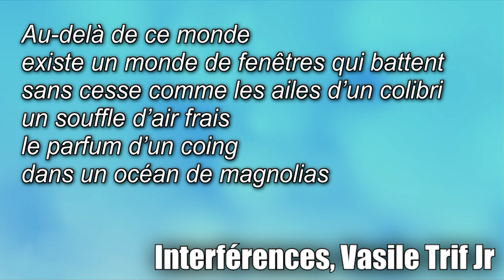🔴 L’art de Vasile Trif Jr - Professeur Norman Cornett, critique d’art. Montréal 2023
Vasile Trif est aquarelliste, ainsi qu’artiste en techniques mixtes. Il est originaire de Baia Mare, ville de la Roumanie, au nord de la Transylvanie, centre qui occupe une place importante dans l'histoire de l'art roumain. Il prend contact avec le monde des couleurs et des toiles dans l’atelier de son père, peintre, sculpteur et collectionneur d’objets d’art.
Il est détenteur de trois baccalauréats, en théologie, en philosophie et en travail social (Montréal).
En 2003 et 2004, il a aidé son père à peindre l’intérieur d’une église en bois de la région de  Maramures, Roumanie.
Trif est membre depuis 2010 de Valuarda - Vladimir Midvichi, atelier d'arts anciens de Montréal. Il participe  aux expositions collectives annuelles organisées par cet atelier, en présentant ses icônes sur verre.
2015 et 2019 : participation  aux expositions collectives du Musée des métiers d’art du Québec (MUMAQ).
En novembre 2019 : exposition personnelle intitulée Immersion - Galerie Queens of Art, Montréal : aquarelles, techniques mixtes, linogravure et collagraphie.
En août 2022, Trif est présent à la quatrième  édition du Rassemblement des Arts de Montréal : œuvres en techniques mixtes, linogravure et collagraphie.
En décembre 2022 : participation à l’exposition collective : Grands Artistes d’aujourd’hui – Galerie BOA, Montréal. Commissaire d’exposition : André Seleanu.
En juillet 2023 : participation à l’exposition collective : ART - EXPO – Centre  de créativité Gésu, Montréal. Commissaire d’exposition : Norman Cornett
En juillet 2023 : exposition personnelle – Centre de créativité Gésu, Montréal.
Commissaire d’exposition : Norman Cornett
En août 2023 : participation à l’exposition collective : Maël Galerie, Montréal.
Également poète, Trif a publié en 2002 le recueil de poèmes, Le fils prodigue. Son deuxième recueil, La pêche miraculeuse, est en cours de publication.

‘’L’art de Vasile Trif est d’une étonnante diversité interne, je dirais d’une complexité inusitée. Les zones d’ombre qui rejoignent l’obscurité de tous les dangers s’ouvrent sur la lumière. Des couleurs intenses, rouge brique, bleu outremer, jaunes accrocheurs sont équilibrées par des espaces blancs articulés de manière inattendue. Il y a du palimpseste dans ce travail de l’image inscrite dans l’image.
Interférences : les titres de quelques œuvres connotent déjà un domaine abstrait. Mais on note des formes d’oiseaux et des fragments de scènes figuratives : nos attentes sont passablement déjouées à parcourir le déroulement de l’œuvre. Les calligraphies et les motifs décoratifs abondent.  Surprise : il y a une sensualité de la couleur et une diversité des sources d’inspiration, et notamment l’icône sur verre avec son atmosphère spécifique, dont Trif possède la maîtrise. Je note aussi le jeu des articulations et des limites de l’espace ouvert et l’espace cloisonné. En somme, une œuvre abstraite qui brandit souvent les dehors souriants de la figuration.
Dans sa vision, l’artiste constitue un pont entre le monde visible et le monde invisible.  Les ocres, les couleurs terre,
les bleus font référence à l’univers  et l’atmosphère de la culture en céramique (pots et cruches) de Transylvanie. Au
niveau thématique il part de ses poèmes, de son imaginaire imprégné par des signes et motifs mythiques.‭ ‬
L’agora‭ devient un lieu de recentrement intérieur, un ‬espace identitaire. Pour que l’agora remplisse son but, elle
doit toujours être propre, sans inutilité, prête à recevoir. Trif pense que telle est l’œuvre d’art‭ ‬: une agora.
L’artiste s’explique‭ ‬: ‭«Dans mon œuvre artistique, j’ai ‬récupère des signes, des  éléments symboliques de la
peinture byzantine et de la peinture sur verre et je les ai transposés et réinterprétés sur papier comme support dans
une démarche d’expressionnisme abstrait avec des éléments figuratif.»

André Seleanu - critique d’art